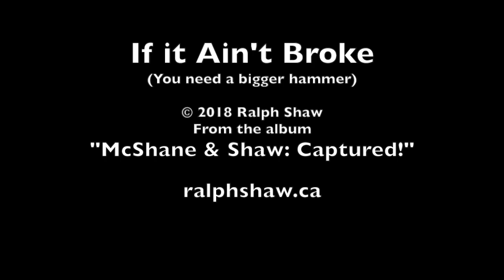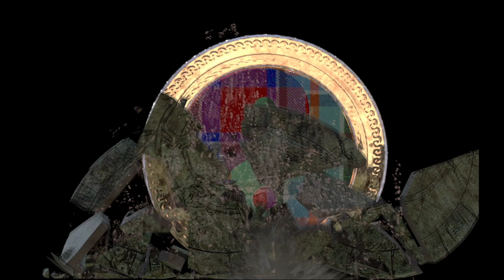If it Ain't Broke (You Need a Bigger Hammer) - by Ralph Shaw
Here is a song by a friend and former tai chi student of mine, Ralph Shaw , King of the Ukulele!.
He recently sent me a copy of a CD recorded by him and Chris Mcshane.
The album is McShane and Shaw: Captured!

This song is called "If It Ain't Broke"
While chatting with him, we agreed that it might be fun to use it with some action sequences. But without time to produce a proper one, I put it together with some old footage of a seminar I did on martial applications of tai chi routines.